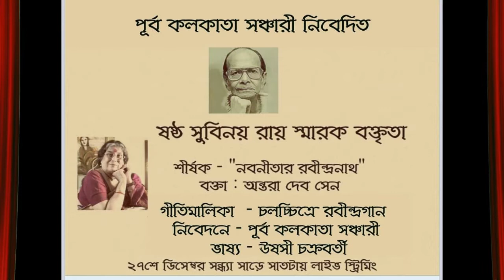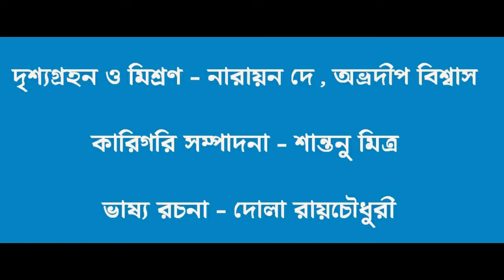Sixth Subinoy Roy Memorial Lecture titled "Nabanitar Rabindranath" and Chalachchitre Rabindranath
Speaker Antara Deb Sen

Followed by A composite titled "Chalachitre Rabindragan" by Purba Kolkata Sanchaari